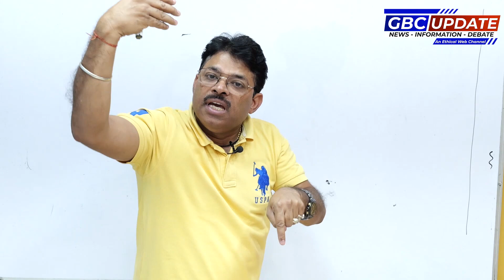EXCITATION ENERGY V/S IONISATION ENERGY